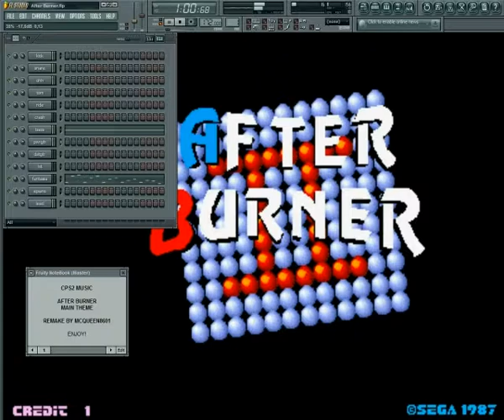After Burner - Main Theme - CPS2 Re-Arrange (FL Studio)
No MIDI files used.

capcom cps qsound soundfont sample music theme remake ost soundtrack after burner hiro fruity loops fl studio arcade mame emulator videogames sega nintendo